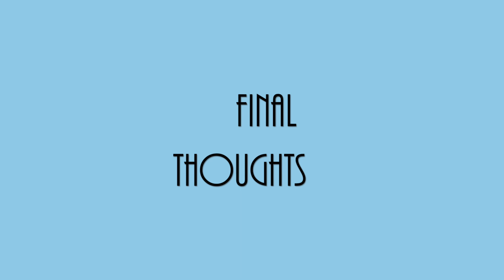Keith Sweat - ‘Twisted’ | Reaction/Review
‘Twisted’ by Keith Sweat was released on June 4, 1996 as the lead single from his self-titled fifth studio album. The track also features vocals from R&B group Kut Klose and remix rapper Pretty Russ. It was produced by Keith Sweat and Eric McCaine who both wrote the track alongside Athena Cage, Lavonn Battle and Tabitha Duncan; with a music video directed by Paul Hunter. A second mix of the song, the “Flavahood Sexual Remix” samples ‘Sexual Healing’ by Marvin Gaye. ‘Twisted’ became Keith Sweat's biggest hit peaking at number 1 on the Hot R&B/Hip-Hop Songs chart, number 2 on the Billboard Hot 100 and was certified platinum.

0:00 - Intro
1:24 - ‘Twisted' (Music Video)
6:05 - Final Thoughts